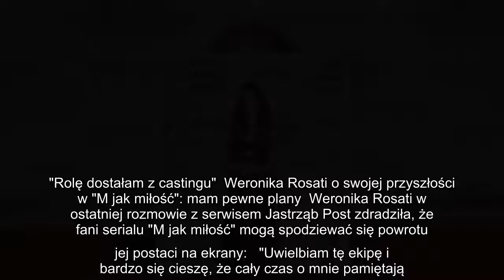Weronika Rosati pojawi się w "M jak miłość"? Aktorka uchyliła rąbka tajemnicy